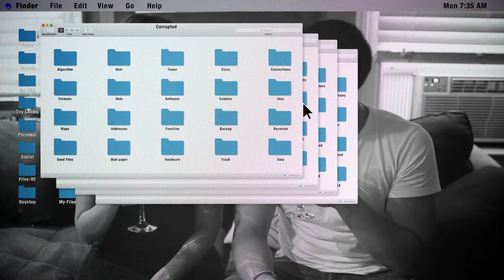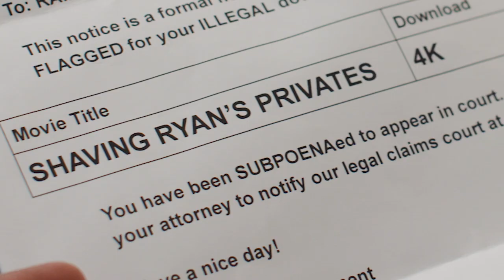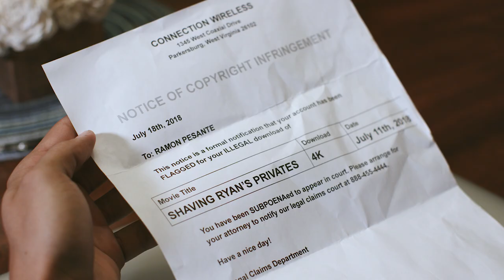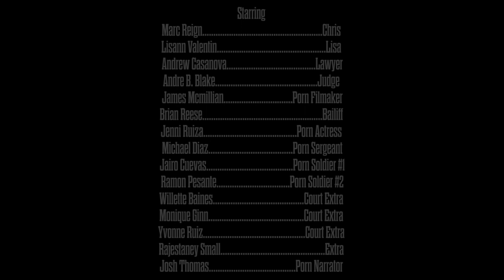SUBPOENA | Ramon Pesante (FILM)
In the meantime, enjoy my last project "SUBPOENA" starring Marc Reign, Lisann Valentin, Andrew Casanova,  Andre Blake, James McMillian.

Chris's porn addiction prevents him from genuine intimacy with his wife. However, his life takes an embarrassing and hilarious turn after he's subpoenaed for downloading XXX movies. Now, he must stand before a judge, and his wife, to confront the obsession in court.

Crew
Director of Photography - Lionel Djaowe
Assistant Director - Barbie Whittaker
Executive Producer - DeAngelo Williams, Jr.
Editor - Burton Lewis, Jr.
Art Director - Jay Ross
Graphics - Luis Moya
Make Up - Meraly Lopez